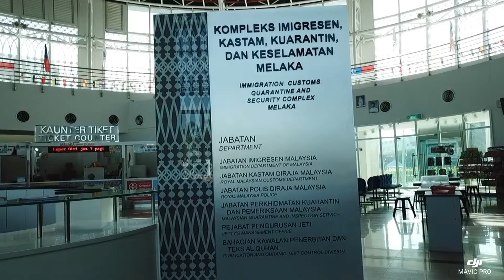Pelabuhan : ICQS Muara Sungai Melaka